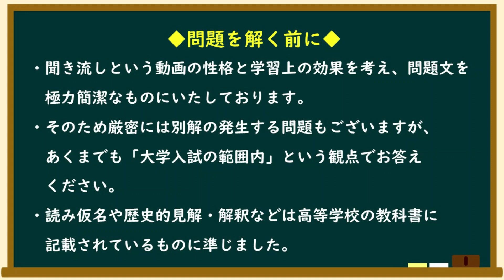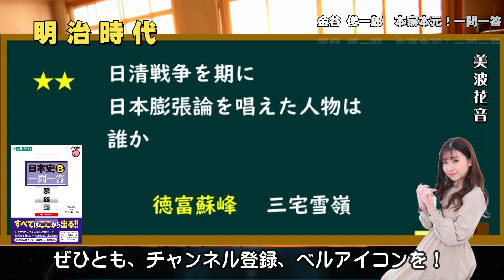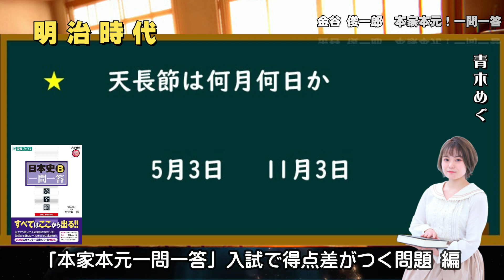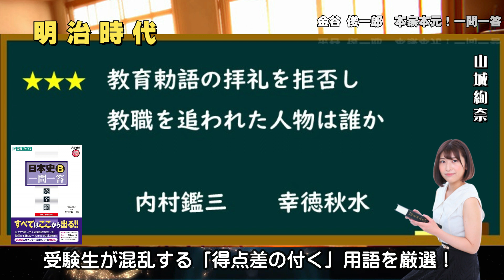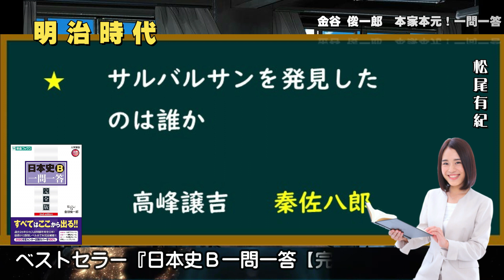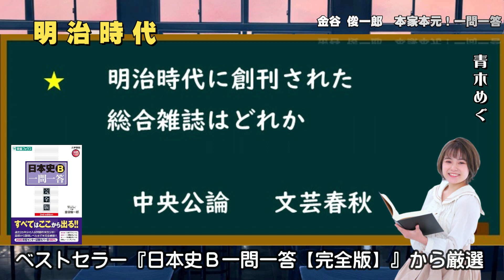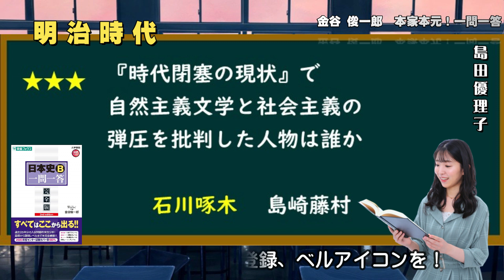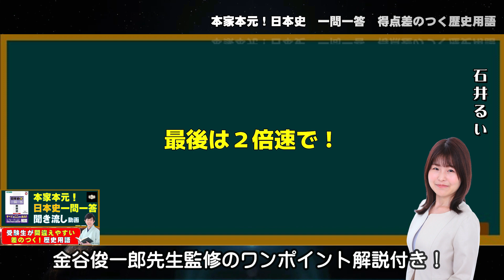#04 明治時代Ⅲ「本家本元！日本史一問一答聞き流し動画」受験生が間違えやすい差のつく歴史用語編（監修：金谷俊一郎、朗読：美波花音、青木めぐ、山城絢奈、松尾有紀、島田優理子、田中なずな）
「本家本元！日本史一問一答聞き流し動画」に新作が登場！
その名も
「受験生が間違えやすい差の付く歴史用語編」
ややこしくて間違えやすい歴史用語を厳選！
一問一答形式で聞き流しできます。

◆姉妹版はこちら◆
「本家本元！日本史一問一答聞き流し動画」

構成
　金谷 俊一郎

写真
　studio Luff

音楽
　白田 将悟

制作
　中山ゆか・岡村 友香・谷繁 光太朗・松尾有紀

　薮本 昭吾（まつやプロ）

制作・著作
　かなや放送
　まつやプロ